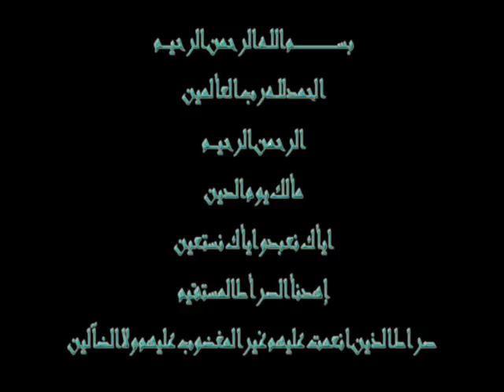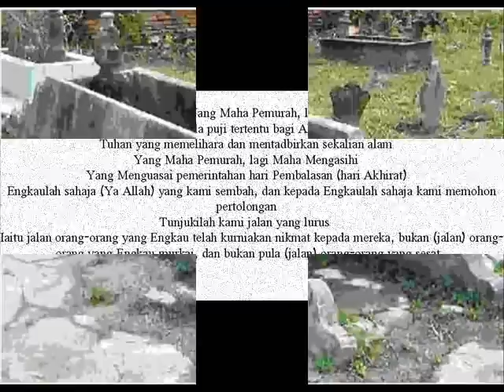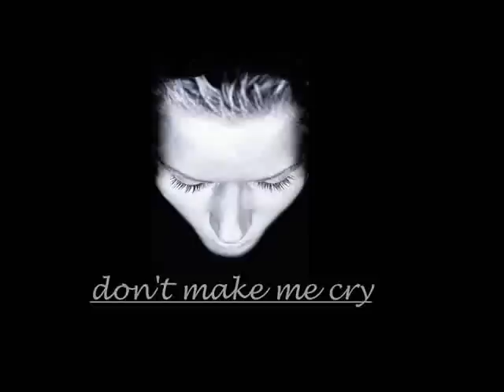Perangkap Cinta - Cinta Tiga Segi - (Dgn Lirik) Berkualiti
Perangkap Cinta

Bertahun sudah ku menunggu dirimu
akhirnya kau menjadi milikku
sukarnya untuk ku melupakan mu kerna kau ku cintai selalu..

Chorus :

Tapi sayang kehadiran kekasih lama mu..
datang kembali mengenang cinta dahulu..
mengapa ini semua harus berlaku..
apakah ini semua kerna diriku..
sedangkan aku cuma watak dalam percintaan..
tak sanggup... aku melepaskan mu...

Kau ibarat terperangkap di tengah lautan...
tak tahu mana arah untuk kau menuju...

ulang chorus

Andai kau pinta untuk melepaskan mu...
terpaksa aku turutkan.
Mungkinkah ini suatu pengajaran di dalam percintaan.